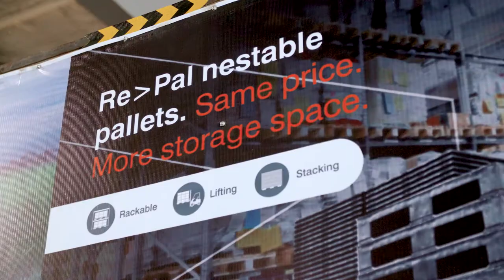RePal Pallets - Short Documentary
Stop deforestation. Take action.

Thanks to all who participated in this video including Corine Tap, Simon Oxley, Karyanto Wibowo, Christine Halim, Yan Wahyudi, Faiza Anindya, Bambang Darundriyo, Vera Galuukraina, Caroline Gondokusumo, Justin Wiganda.

We hope you can share the RePal story and hopefully this inspires the next company to join the RePal movement.